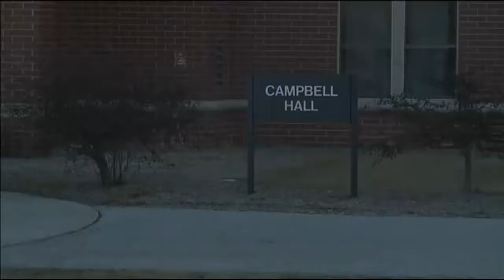Al menos dos muertos en un tiroteo en la Universidad de Michigan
Al menos dos personas han muerto por un tiroteo registrado este viernes en la Universidad Central de Michigan y que la Policía ha atribuido inicialmente a un suceso de índole doméstica. El sospechoso, que ha huido del lugar, ha sido identificado como un joven de 19 años y afroamericano.